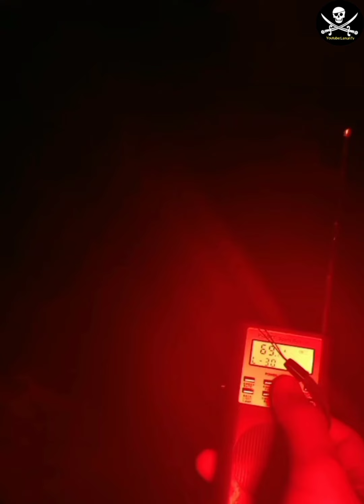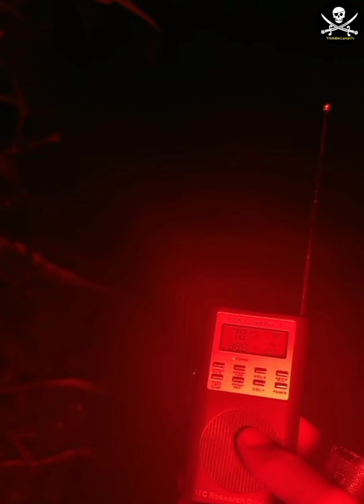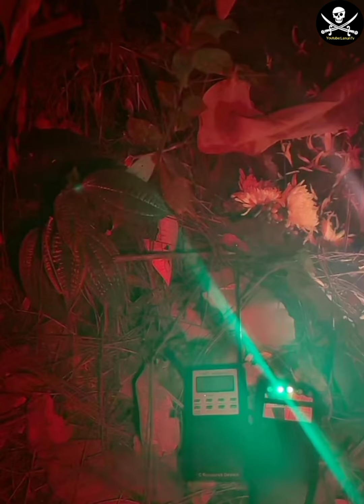Paranormal horror tanah berasap kelibat pontianak